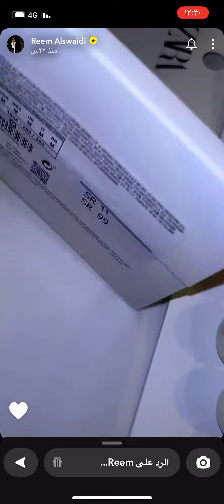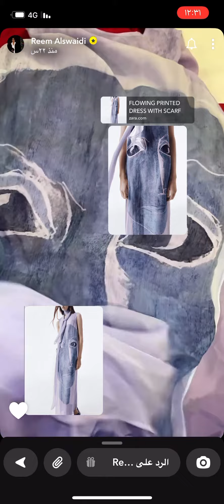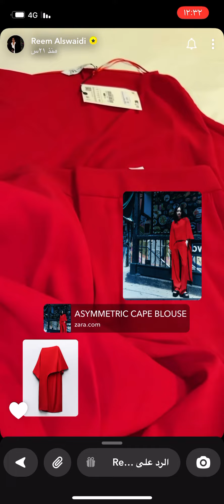مشتريات ريم السويدي من زارا